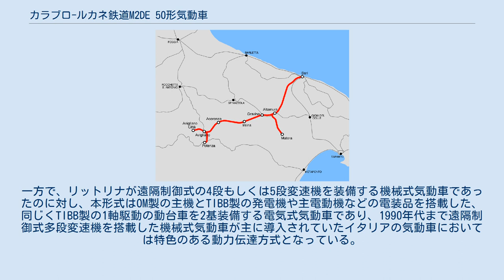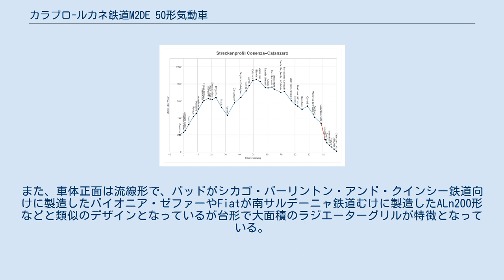カラブロ-ルカネ鉄道M2DE 50形気動車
1960年時点のカラブロ-ルカネ鉄道の路線図 カラブロ-ルカネ鉄道M2DE 50形気動車（カラブロ-ルカネてつどうM2DE 50がたきどうしゃ）はイタリア南部の地中海-カラブロ-ルカネ鉄道（Società Mediterranea per le Ferrovie Calabro Lucane（MCL））およびその後身であるカラブロ-ルカネ鉄道（Ferrovie Calabro-Lucane（FCL）））で使用されていたステンレス製電気式気動車である。
 イタリア南部の私鉄であった地中海-カラブロ-ルカネ鉄道では、カンパニア、プッリャ、バジリカータ、カラブリアの各州に1915-34年に建設された950 mm軌間の13路線、計737 kmを運行していた。
 イタリアにおける気動車の開発は1906年に自動車メーカーであったFiatがミラノ万博でガソリンエンジンを搭載した車両を走行させたことから本格化し、その後、FiatやBredaにより、大型自動車の技術を使用したリットリナと呼ばれる中型の軽量気動車がイタリア国鉄を中心に広く導入されていた。
一方で、自動車をそのまま軌道に載せたレールバス的な形態の小型の気動車もOMが北ミラノ鉄道向けに製造したMd.500形など、いくつかのメーカーで製造されており、1931年にはFiatが自動車に近い単端式で定格出力55kWの主機と自動車用変速機を搭載したALb25を製造してイタリア国鉄で試験運行されていた。
 このような中、旅客輸送量の少ない地中海-カラブロ-ルカネ鉄道ではリットリナより小型のエミーネと呼ばれる、キャブオーバーバスと同じく車体前部に主機と運転室を配置した車軸配置1Azの単端式気動車を導入して、蒸気機関車が牽引する短編成の旅客列車を代替して効率化とサービス向上を図ることとなり、1933-35年にCarminati & Toselli製のM1 1形とOM製のM1 30形の計21両が導入されており、M1 1形のうちM1C 14号車がラック区間用の試作機であった。
 さらに、これらのエミーネの使用実績を基に1937年に気動車の増備がされることとなり、Piaggioにより製造された機体がM1C 80形および本項で記述するM2DE 50形であり、M1C 81号車からM1C 90号車までの10両が導入されたM1C 80形はラック式の単端式気動車、M2DE 50形はより輸送量の多い線区で使用するための2軸ボギー式気動車となっている。
これらの気動車はアメリカのバッドのライセンスに基づくステンレス製車体を有するということが大きな特徴となっていた。
 ステンレス車体は1934年にバッド社が製造技術を確立したもので、イタリアではPiaggioが生産をしており、本形式とM1C 80形のほか、北ミラノ鉄道のE.750形電車が同じ1937年に、カザレッキオ-ヴィニョーラ鉄道のM1形およびR11形電車が1938年に、イタリア国鉄で全長21mクラスの荷物郵便客車であるDUiz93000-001、1等客車のAiz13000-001、2等客車のBiz23000–003が1939年に製造されている。
 M2DE 50形はリットリナと同じく小型客車並みのサイズの軽量構造の車体と、主機と変速装置を搭載した動台車を組合わせた構造の小型の2軸ボギー式気動車となっている。
一方で、リットリナが遠隔制御式の4段もしくは5段変速機を装備する機械式気動車であったのに対し、本形式はOM製の主機とTIBB製の発電機や主電動機などの電装品を搭載した、同じくTIBB製の1軸駆動の動台車を2基装備する電気式気動車であり、1990年代まで遠隔制御式多段変速機を搭載した機械式気動車が主に導入されていたイタリアの気動車においては特色のある動力伝達方式となっている。
また、車体正面は流線形で、バッドがシカゴ・バーリントン・アンド・クインシー鉄道向けに製造したパイオニア・ゼファーやFiatが南サルデーニャ鉄道むけに製造したALn200形などと類似のデザインとなっているが台形で大面積のラジエーターグリルが特徴となっている。
 なお、形式名の"M"は動力車両、"2"は動軸数、"DE"は駆動方式のディーゼル・エレクトリックを表すもので、続く51-60の数字が機番を表している。
各機体の形式機番と製造年、製造所は以下の通りである。
 M2DE 54号車を静態保存しているピアッジオ博物館のOff...